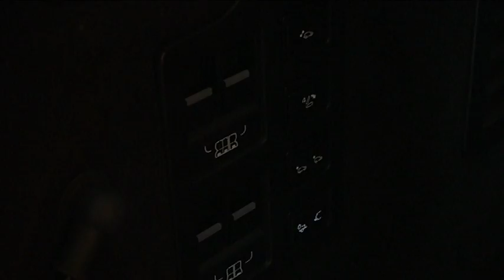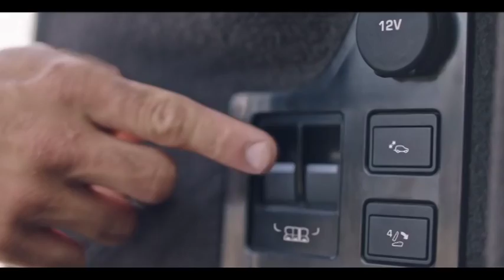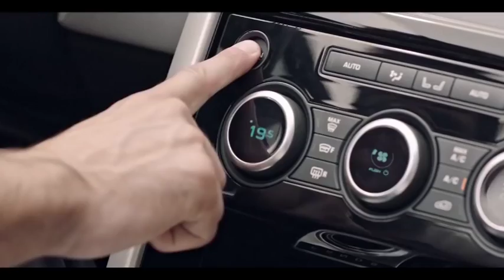GOODNEWS! ROOLI VÕIM! Uus Land Rover Discovery ajab juba vaadates adrenaliini lakke